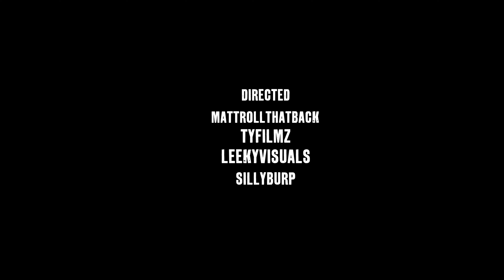Sterl Gotti - Rollin (Official Music Video)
Watch this official music video for “Rollin” shot by @MattRollThatBack .